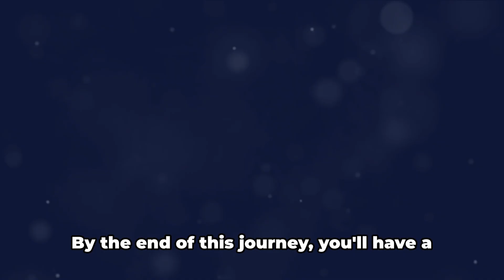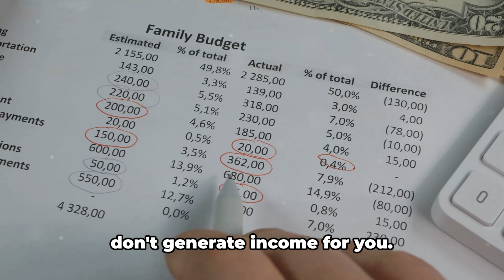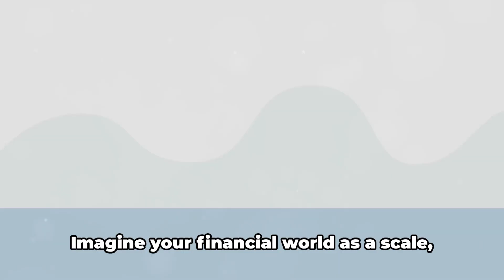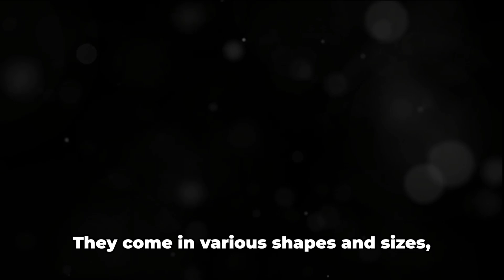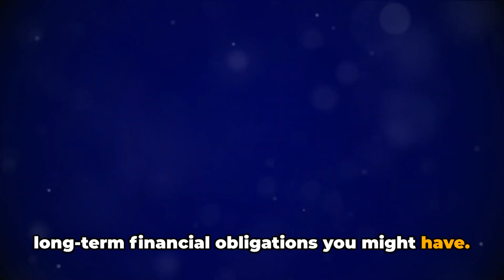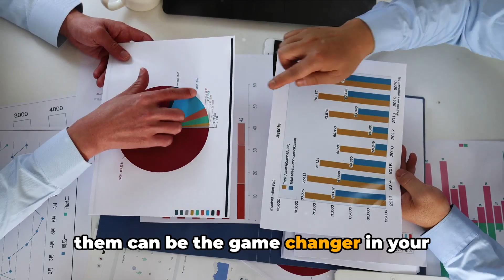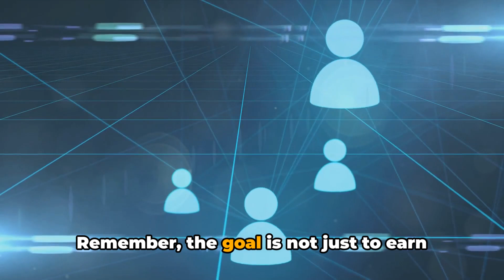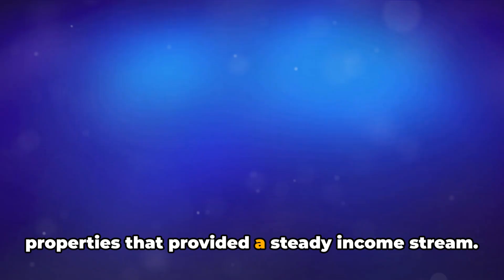5 Deadly Liabilities That Are Holding You Back from Financial Freedom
Discover the key to financial success by learning about assets versus liabilities in "Assets vs Liabilities: A Roadmap to Financial Freedom." Join us on a journey to understanding how managing your money can shape your future. Don't miss out on this enlightening discussion that could change your financial perspective forever.

Don't miss out on our latest videos on personal finance, investing, and wealth-building strategies!

Timestamps:
00:00 - Intro
00:47 - Understanding Assets and Liabilities
02:31 - Why Assets and Liabilities Matter
04:09 - Types of Assets and Liabilities
06:08 - Strategies to Build Assets and Reduce Liabilities
08:13 - Real-Life Examples